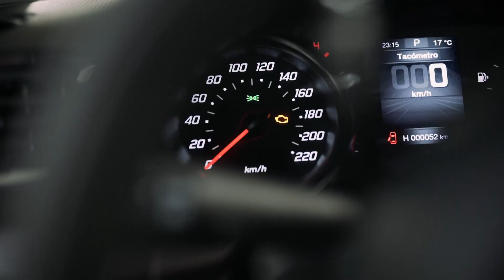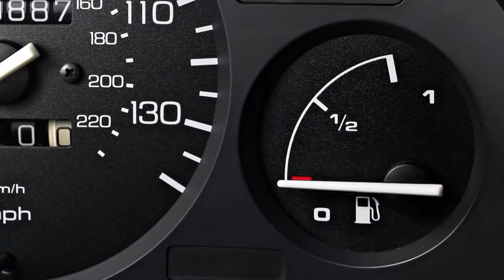El Cronos, líder indiscutido